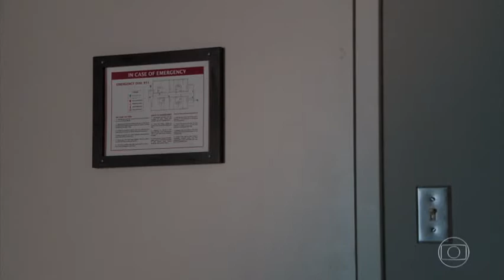Transição - Globo - Quântico / Corujão (23/04/2020)